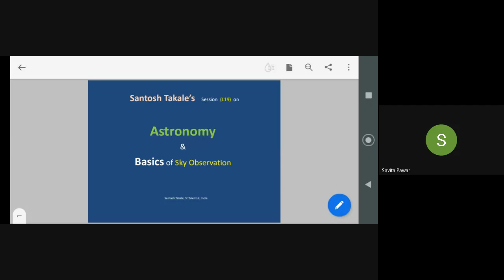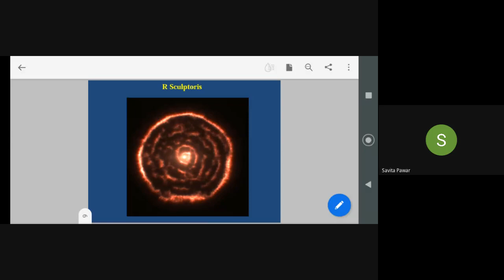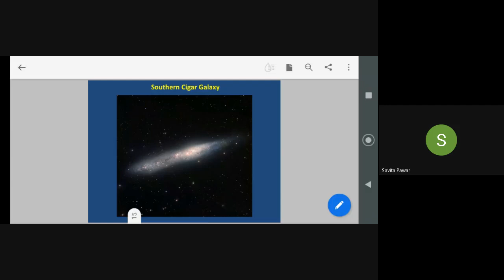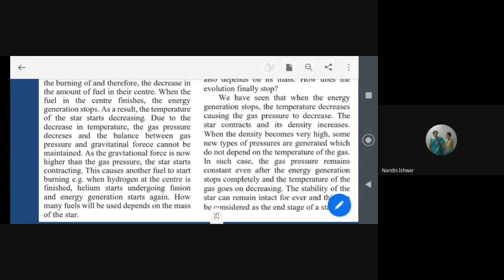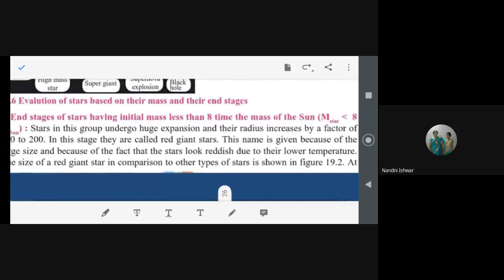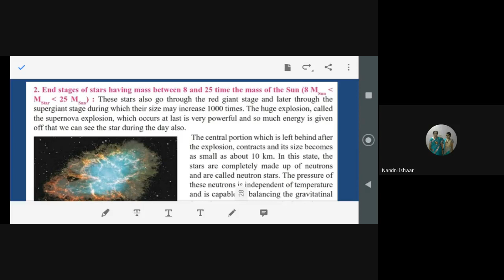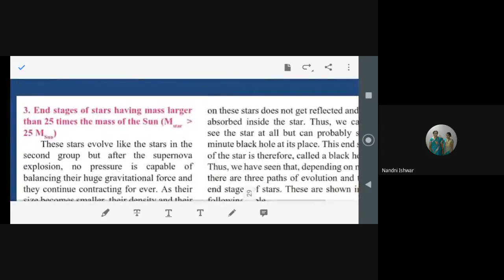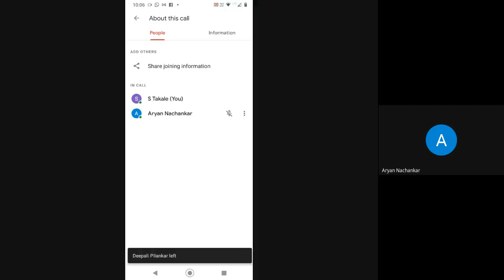L19 Astronomy Certificate Course By Santosh Takale 03Mar2021 9pm